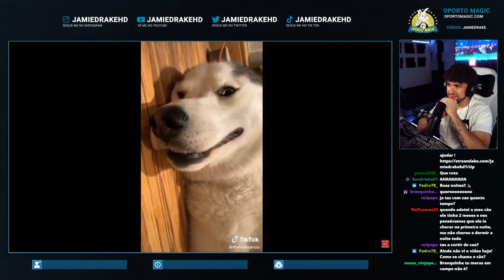JamieDrakeHD | MELHORES MOMENTOS #81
Link para o canal do(a) JamieDrakeHD